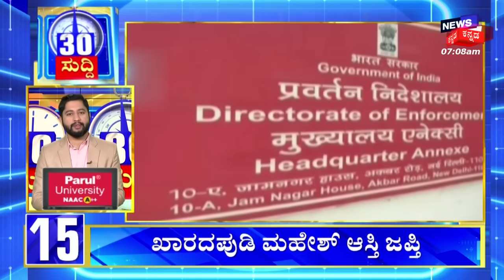Sathish Jarkiholi | ವಿಧಾನ ಪರಿಷತ್‌ನಲ್ಲಿ ‘ರಾಮಾಯಣ’ ಗದ್ದಲ! | Karnataka Politics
Sathish Jarkiholi | ವಿಧಾನ ಪರಿಷತ್‌ನಲ್ಲಿ ‘ರಾಮಾಯಣ’ ಗದ್ದಲ! ಮೇಲ್ಮನೆಯಲ್ಲಿ ಬಿಜೆಪಿ ಸದಸ್ಯರು ಹಾಗೂ ಸಚಿವರ ನಡುವೆ ರಾಮಾಯಣ ಚರ್ಚೆ ನಡೀತು.. ರಾಜ್ಯಪಾಲರ ಭಾಷಣದ ಚರ್ಚೆ ಸಂದರ್ಭದಲ್ಲಿ ರಾಮಾಯಣದ ಬಗ್ಗೆ ಚರ್ಚೆ ಆಗಬೇಕು ಅಂತಾ ತೇಜಸ್ವಿನಿ ಸವಾಲ್‌ಗೆ  ಸತೀಶ್ ಜಾರಕಿಹೊಳಿ ಪ್ರತಿ ಸವಾಲ್‌ ಹಾಕಿದ್ರು..ಕುವೆಂಪು ರಾಮಾಯಣ, ವ್ಯಾಸ ರಾಮಾಯಣ, ಮಹರ್ಷಿ ವಾಲ್ಮೀಕಿ ಅವರ ರಾಮಾಯಣ ಚರ್ಚೆ ಆಗಬೇಕು.. ಏಕಲವ್ಯನ ಬೆರಳು ಕತ್ತರಿಸಿದ್ದು, ದಲಿತರಿಂದ ಸತ್ತ ಪ್ರಾಣಿ ಎಳೆಸುವ ಹಾಗೂ ಮಲ ಹೊರುವ ಪದ್ಧತಿ ಸೇರಿದಂತೆ ಎಲ್ಲಾ ವಿಚಾರಗಳ ಚರ್ಚೆ ಆಗಬೇಕು ಅಂತ ಜಾರಕಿಹೊಳಿ ತಿರುಗೇಟು ಕೊಟ್ರು. | Karnataka Politics